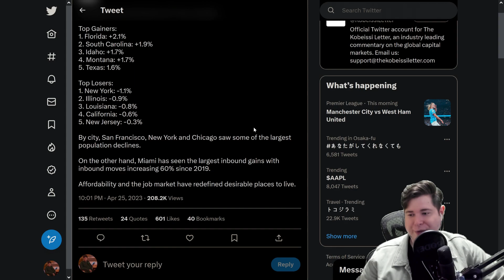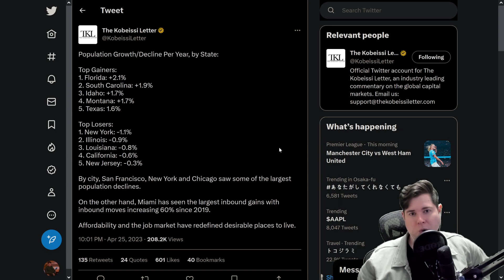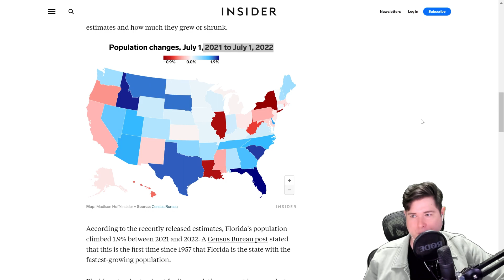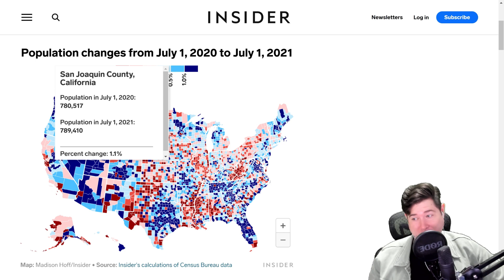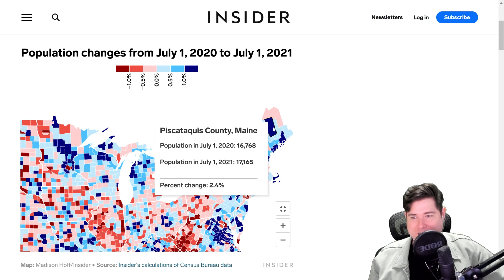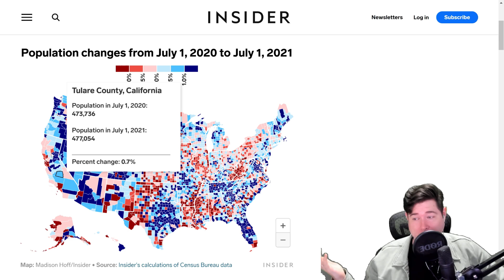AMERICAN REFUGEES: Why are people moving to different states???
Population Growth/Decline Per Year, by State:

Top Gainers:
1. Florida: +2.1%
2. South Carolina: +1.9%
3. Idaho: +1.7%
4. Montana: +1.7%
5. Texas: 1.6%

Top Losers:
1. New York: -1.1%
2. Illinois: -0.9%
3. Louisiana: -0.8%
4. California: -0.6%
5. New Jersey: -0.3%

By city, San Francisco, New York and Chicago saw some of the largest population declines.

On the other hand, Miami has seen the largest inbound gains with inbound moves increasing 60% since 2019.

Consider Creator Headstart - the program I created that explained how I made 8 channels that got 500 million views, 4 silver play buttons and passive outsourced income.

✅Get the Intro PDF (Good if you're just curious and just want to peek under the hood)
✅ Full video guide about how to make money with faceless channels